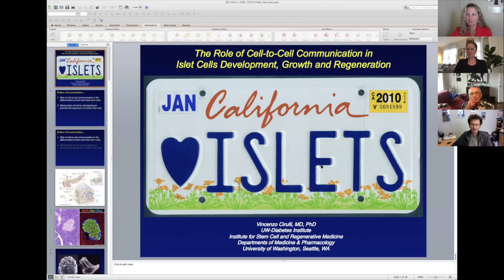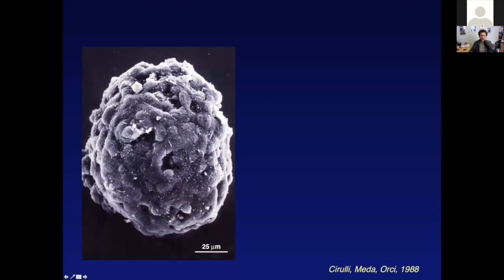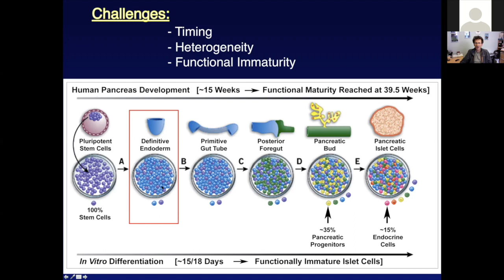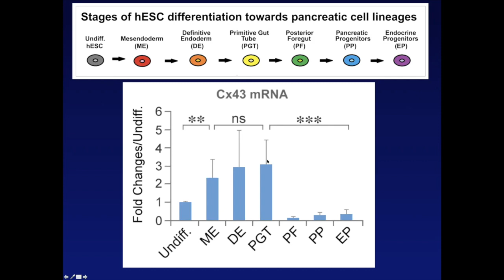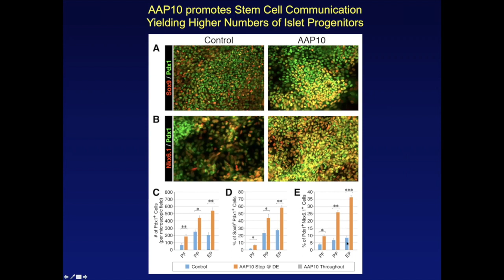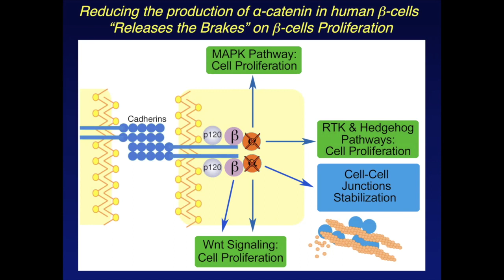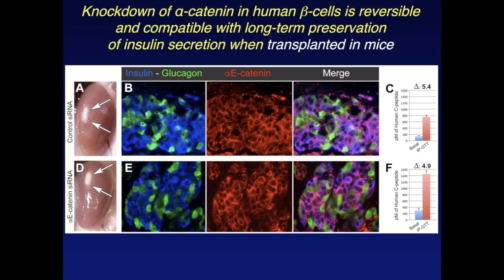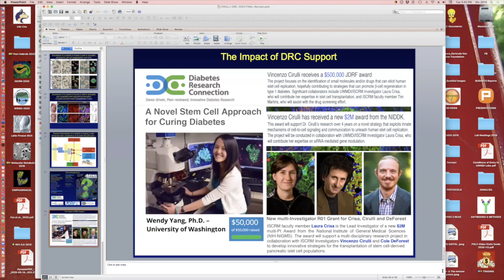DRC's 2nd Virtual Event with Dr Cirulli HD 720p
Thank you for Joining Us for DRC'S Virtual Gathering: Exciting T1D Research Update! In this video you will learn about exciting T1D research results and have direct access to researcher Vincenzo Cirulli, M.D., Ph.D. from the Institute for Stem Cell & Regenerative Medicine at the University of Washington. Dr. Cirulli is a dedicated member of our Scientific Review Committee and is a leading researcher in his field of Stem Cell and Regenerative Medicine.

Thank you to Dr. Cirulli for an incredible update!